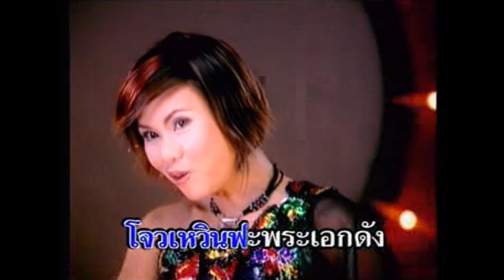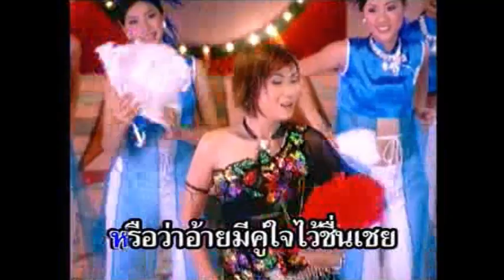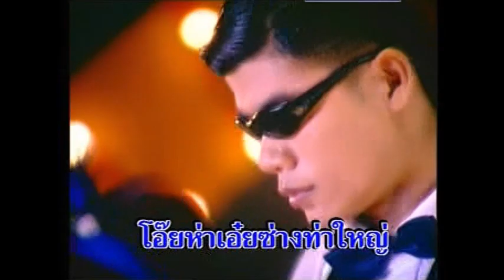ผู้บ่าวท่าใหญ่ - หน่อย แก่นจันทร์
คำร้อง-ทำนอง : อ.วุฒิ วรกานต์
เรียบเรียงดนตรี : อ.เรืองยศ พิมพ์ทอง
อัลบั้ม : ผู้บ่าวท่าใหญ่ (2546)

© อาร์ สยาม